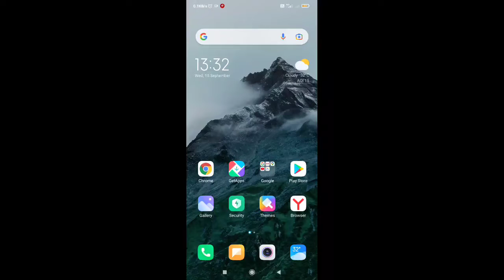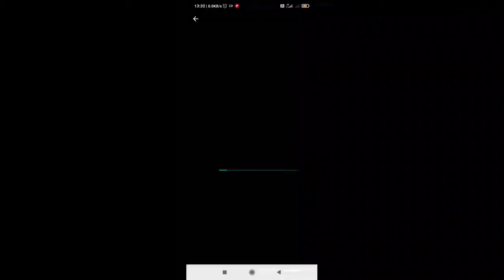How to download granny 3 on android • How to download granny 3 train escape on android • Granny Game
I ALWAYS INSPIRED BY OTHER YOUTUBERS AND I ALWAYS LEARN BY MY HATERS 💙.

MAIN DEVICE == REDMI NOTE 8 (4GB RAM + 64GB INTERNAL MEMORY)😐

PLAYER TYPE == 25% GYRO + SNIPER CUM ASSAULTER 😈.

SOUND SENCE == WITHOUT HEADPHONE 😔

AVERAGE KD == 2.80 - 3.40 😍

AVERAGE KILLS PER MATCH == 3 - 8 KILLS 🤪

MY HIGHEST KILLS == 25 KILLS 😱😯

HOBBIES == PLAYING GAMES AND MAKE VIDEOS ON YOUTUBE 🥰

:: QUARIES SOLVED :: 🤔

THANKS FOR YOUR LOVE AND SUPPORT TO ME ❤️